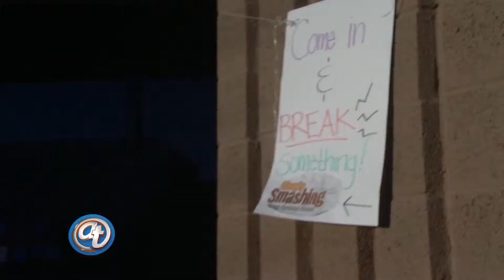Telemundo at Simply Smashing Rage Room in Tempe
Simply Smashing Rage Release Room is a safe place to lose control and break stuff to relieve yourself from stress, anger and the anxieties of life. Opening in August 2017 in Tempe.

PhxRageRoom